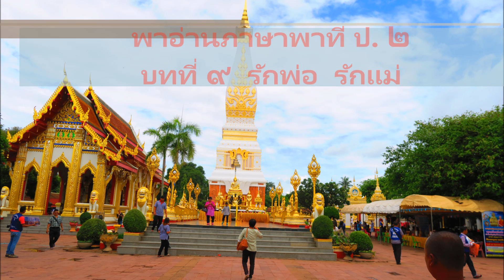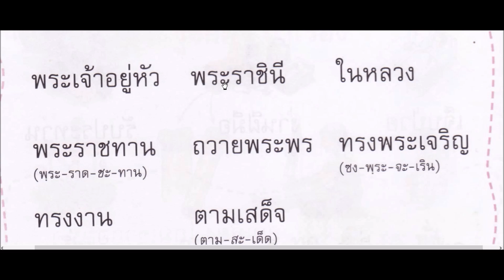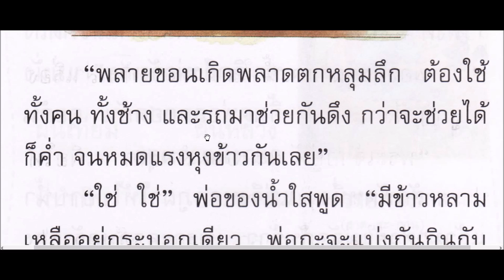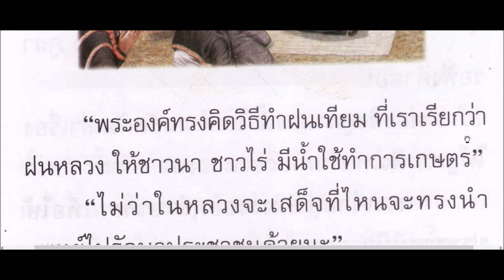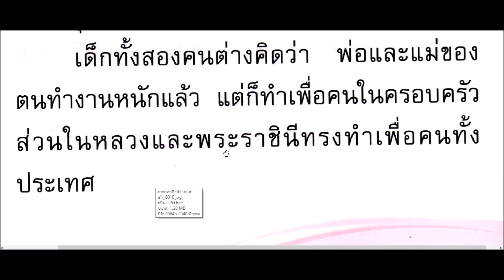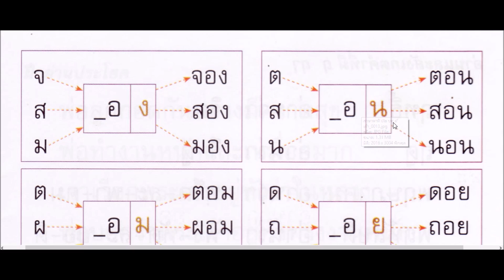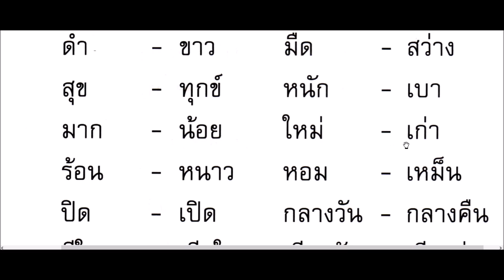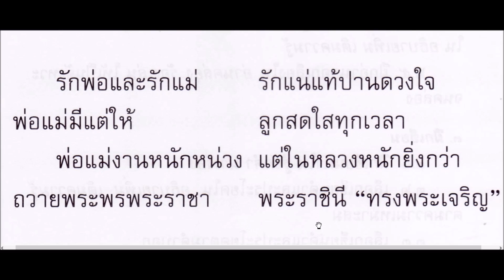พาอ่านภาษาพาที ป. ๒ บทที่ ๙ รักพ่อ รักแม่